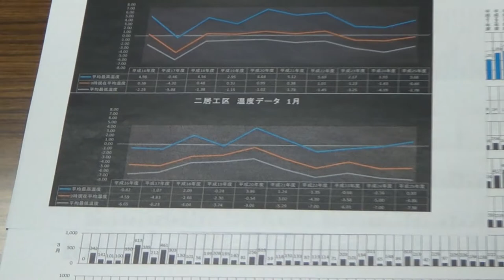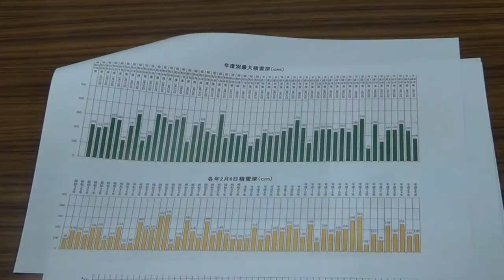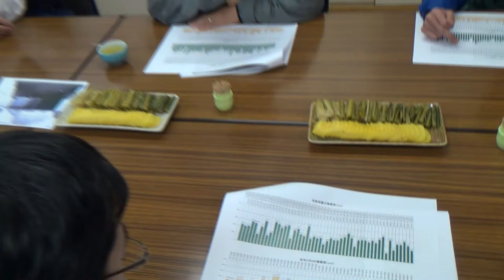平成26年2月6日 雪寒激励（北陸地方整備局次長）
湯沢維持出張所での北陸地方整備局次長による除雪業者への激励の様子です。